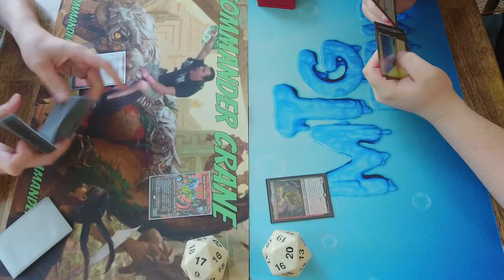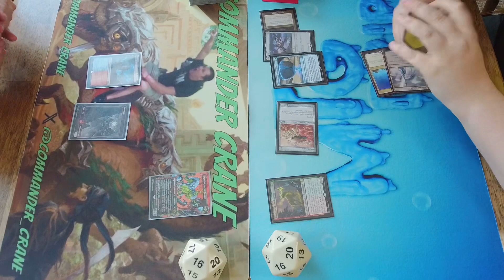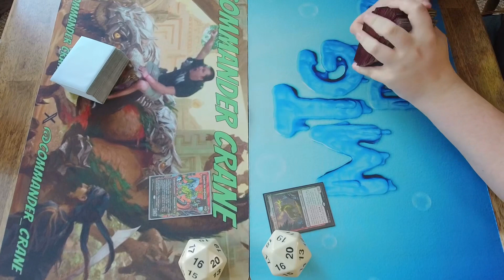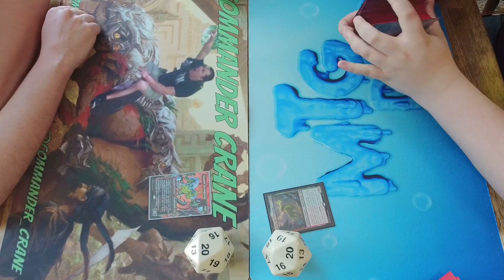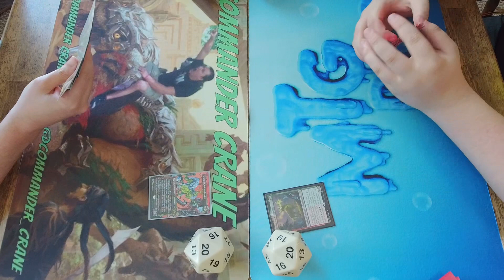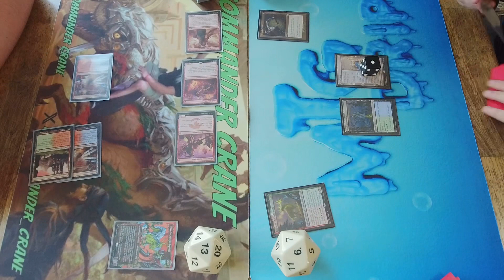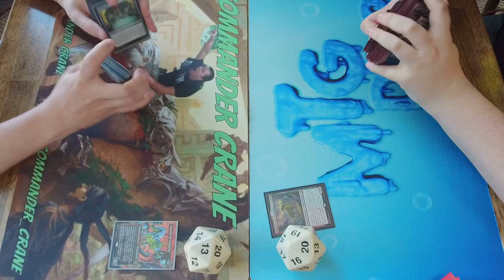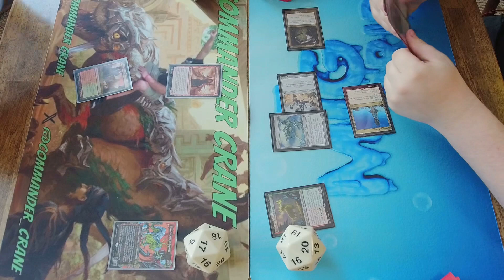Izzet Prowess vs. Affinity: Modern FNM 5/31 Round 1